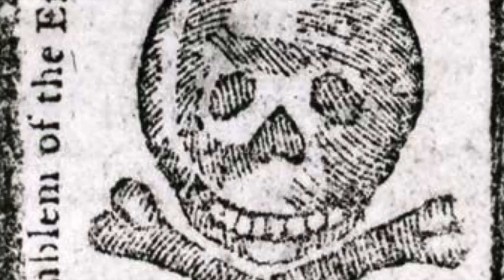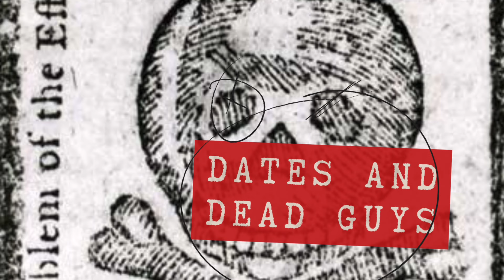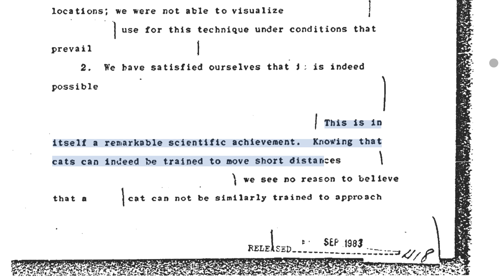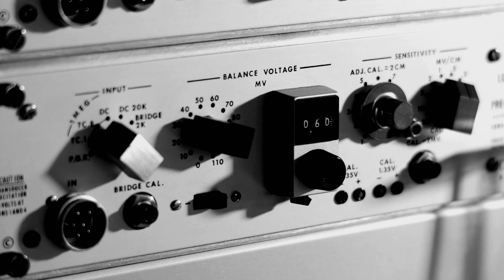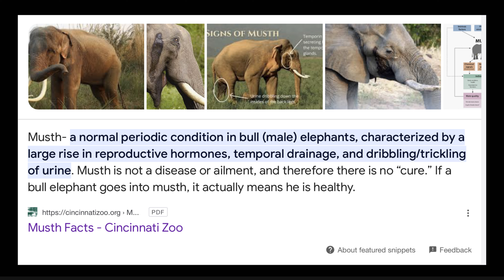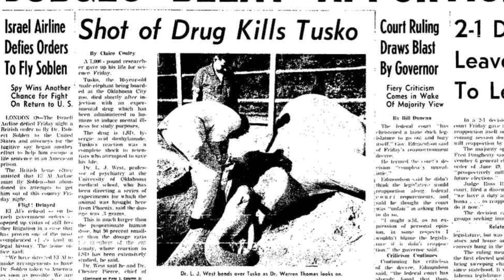WILD Military and CIA Experiments You Won’t Believe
During the 1950s and 60s the U.S. Military and CIA ran some experiments with animals that are difficult to explain. In a video I researched I accident, I explore four of the more bizarre attempts to create animal weapons I have discovered. The U.S. Government tried to make Bats into bombs and cats into spies. They loaded bears into planes to test experimental ejection capsules. They even gave an elephant a heroic dose of LSD.

What were they doing? Some of it makes sense. Other parts... less so. Let me know, what crazy experiments do you know about that didn't make the list?

VIDEO CHAPTERS
00:00 Introduction
01:15 Project X-Ray (Bat-Bombs)
04:59 Operation Acoustic Kitty (Spy Cat)
07:22 CIA, MKULTRA, and Tusko (Elephants and LSD